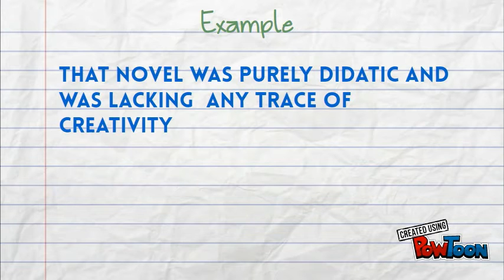Day 32- WORD(DIDATIC)